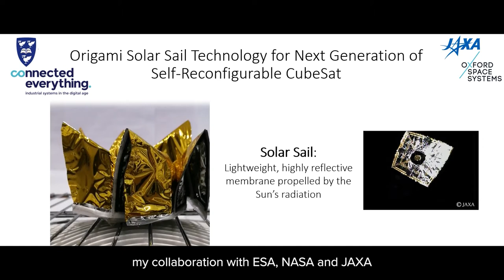Inside Aerospace Engineering: A conversation with Dr Stefania Soldini and Dr Mike Jump